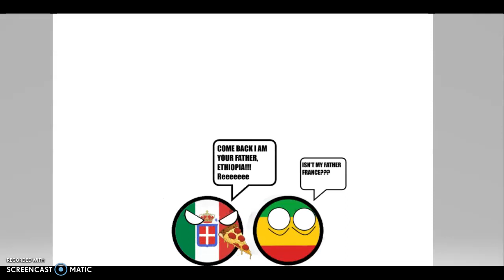Mali flips it's flag